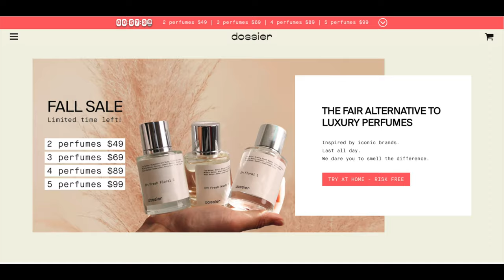Something New! How to Smell Like LUXURY on a BUDGET! + GIVEAWAY!!! | DOSSIER.CO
Hey loves! Who else loves to smell good! This is something new for my channel, but it is super cool! Make sure you check it out and let me know what you think!

* Links & Deets *

xoxoxo
~ Mary K. Bella~